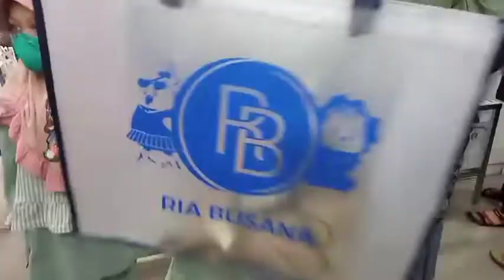Belanja di Ria Busana Kampung Melayu Kab.Tangerang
Hai, Dunia Si Kembar kali ini membuat konten beli sendal di Toko Ria Busana daerah Kampung Melayu Tangerang